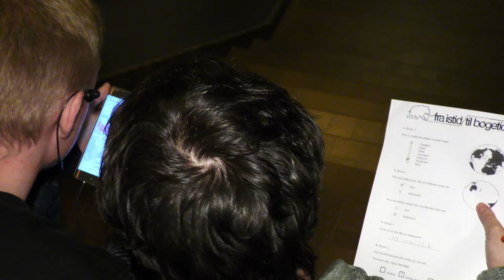Turen Til Naturhistorisk Museum (Aarhus)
I weekenden var vi på en tur til Naturhistorisk Museum og vi havde en god dag :)
For mere information åben beskrivelsen

Husk og like hvis du ku li videoen :)

Datoen for Turen/Begivenheden
18 november 2018